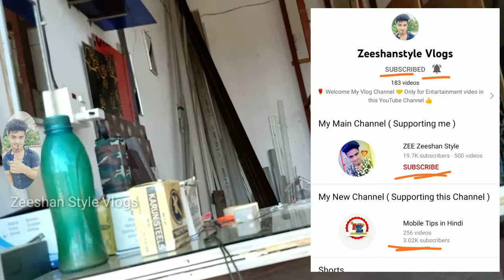Windows Setting in my YouTube Studio 💪🔥| How to set window in home | Zeeshan Style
ghar me khirki kaise lagaye
Ghar me Khirki kaise set kare
Zee Zeeshan Style
kishanganj YouTuber
kishanganj
Zeeshan Style Vlogs
Vlog
vlogs Channel

YouTube studio
YouTube shorts video
YouTube studio zeeshan style
how to set youtub studio windows
YOUTUBER ZeeshanStyle

vlog channel Kishanganj
vlog channel Kishanganj
kishanganj YouTuber
kishanganj YouTuber Zeeshan Style

How to set mirror window in home
How to setup window in youtub studio
YouTube studio video

vlog video zeeshanstyle
Vlog video style Zeeshan
Vlogs Channel zeeshanstyle
vlog channel Kishanganj Bihar

Link 👇👇👇.🤝

…My another App's Link…

Thanx for watchings by ZEEZeeshanStyle